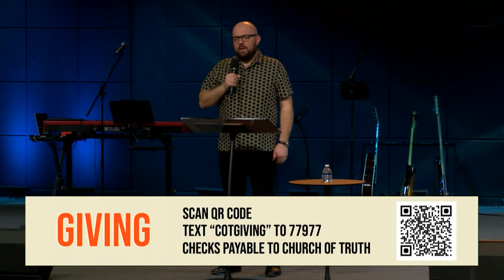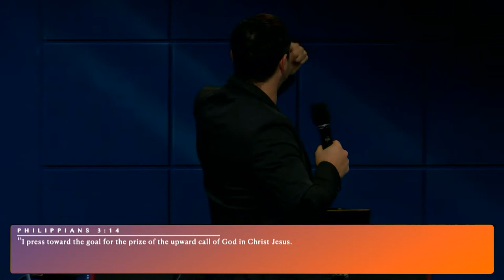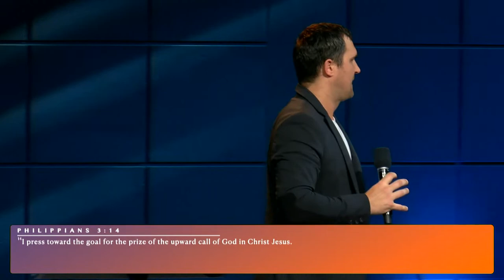People of One Thing | Andrey Mazolevskiy | Church of Truth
Church of Truth is a church that believes in Jesus, a church that loves God and Loves People!

Chapters:
00:00 Worship
46:32 Erik Durshpek Offering
51:05 Announcements
52:47 Baby Dedication and Prayer
1:00:06 Message Andrew Mazolevskiy
1:01:54 Psalm 27:4-6
1:17:02 Luke 10:38-41
1:27:42 Philippians 3:7-14
1:49:12 Prayer and Worship
1:52:54 Worship
2:03:52 George Chechelnitskiy Prayer